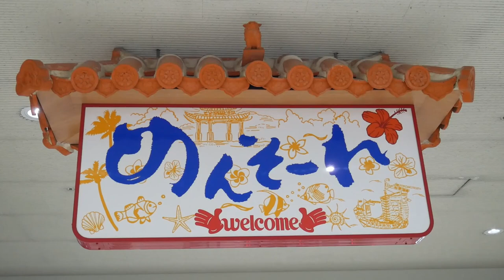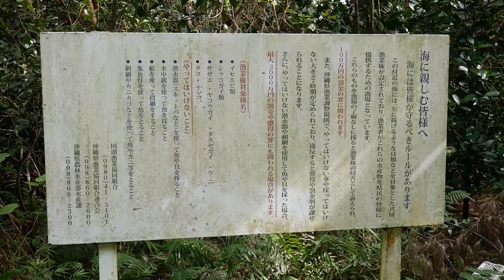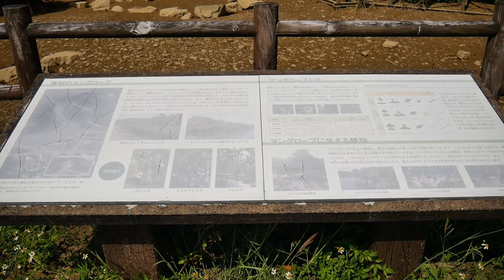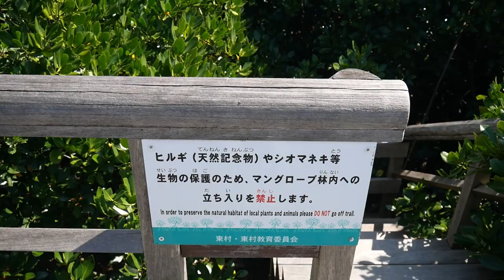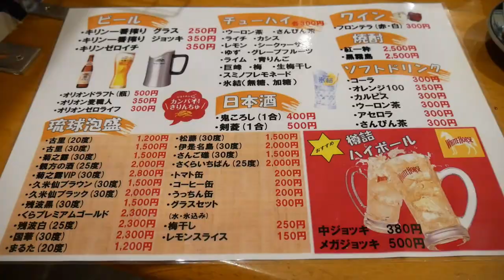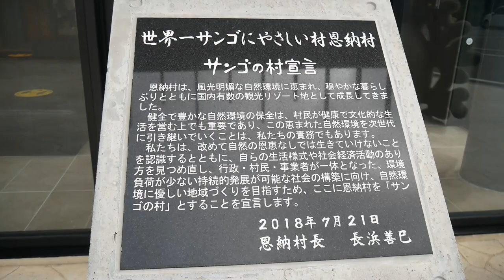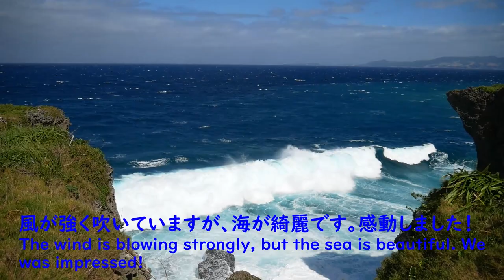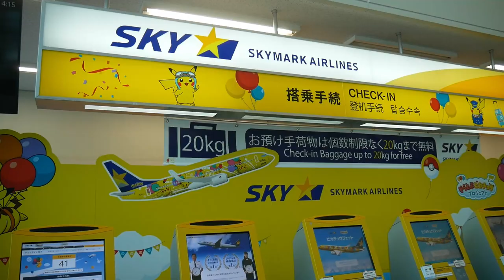沖縄の旅パート3 (最終回) Trip to Okinawa Part 3 (Final)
Trip to Okinawa Part 3 (Final) has been uploaded. Hope you enjoy this video ♪ ;)